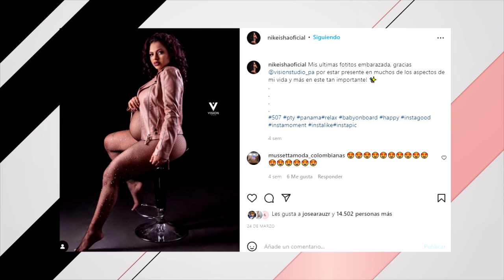🤰🏽¿Y CÓMO VA EL EMBARAZO DE NIKEISHA?🔥 | LA MORDIDA